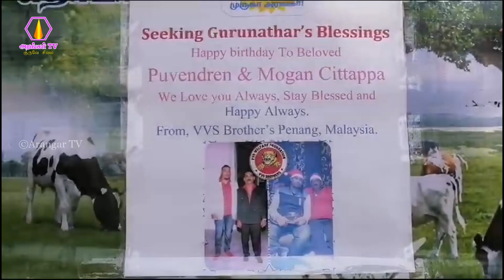கலிங்கமுடையான்பட்டியில் பசும்புல் தானம் வழங்குதல் 26.12.2023